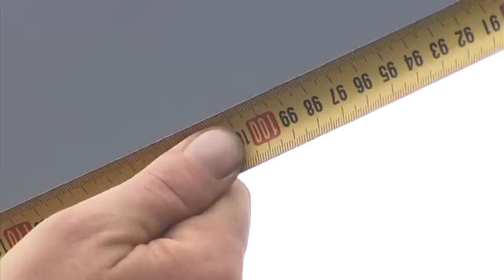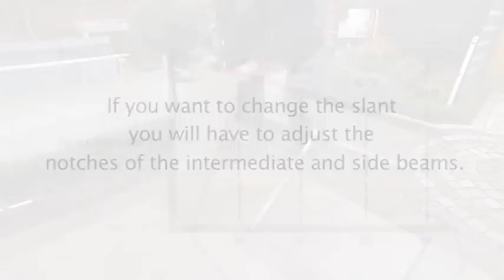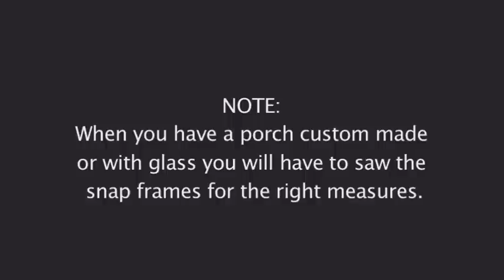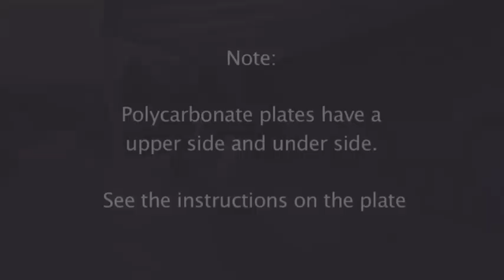Aluminium Veranda Construction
Garden Dreams Aluminium Veranda construction supplied by Tuin:Tuindeco.